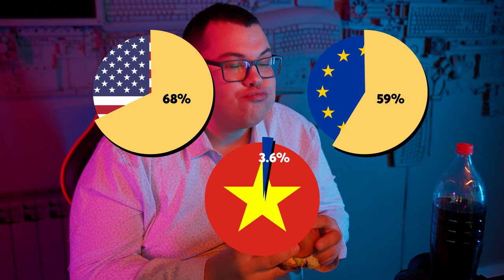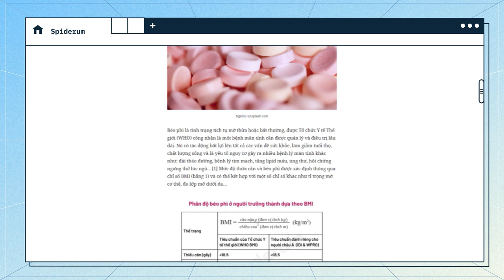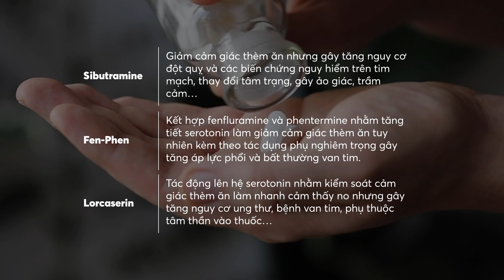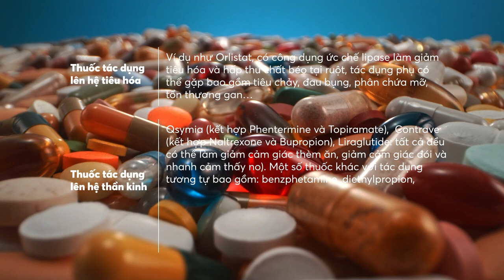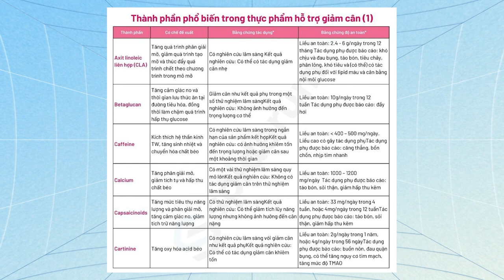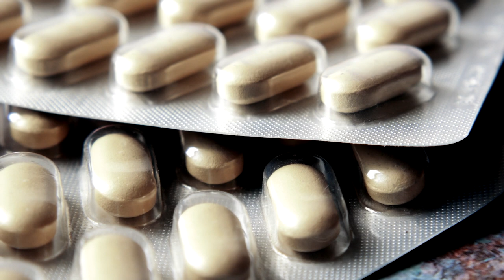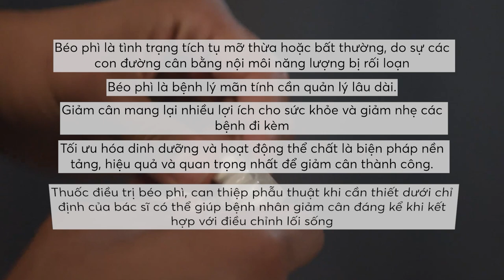GIẢM CÂN NHANH: Khoa học khẳng định KHÔNG CÓ "LỐI TẮT" | TS.Phạm Đức Hùng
Tham gia GÓI MEMBERSHIP phá đảo Động Nhện ngay hôm nay:
Tham gia group Tiền ở đâu - Đầu ở đấy ngay hôm nay:
Trên hành trình đương đầu với sự tăng cân chóng mặt và bệnh béo phì, không phải ai cũng đủ kiên trì để thiết lập chế độ ăn uống, luyện tập và sinh hoạt khoa học. Một số không nhỏ tìm đến những lối thoát ngắn hơn, như sử dụng thực phẩm chức năng hỗ trợ giảm cân hay thuốc điều trị béo phì, đặc biệt là ở các trường hợp cụ thể như sau. Trái với định kiến phổ biến, việc “đẩy nhanh tiến độ” này đôi khi lại là lựa chọn an toàn duy nhất của nhiều người; và nếu sử dụng một cách an toàn, cẩn thận thì cũng không hề nguy hiểm.

Trong video này, hãy cùng Tiến sĩ, dược sĩ Phạm Đức Hùng tìm hiểu xem:
Thuốc điều trị béo phì và thực phẩm chức năng hỗ trợ giảm cân giống và khác nhau ở đâu?
Và chúng nên được sử dụng như thế nào để đảm bảo sức khoẻ và đạt hiệu quả cao nhất?
Ghé Nhà sách Spiderum trên SHOPEE ngay thôi các bạn ơi:
Nội dung:
00:00 - Start

Bài viết: Khoa học nghĩ gì về Thực phẩm hỗ trợ giảm cân & Thuốc điều trị béo phì?
Được viết bởi: DS. Hoàng Thục Oanh, TS. Phạm Đức Hùng
Giọng đọc: Pinkdot
Editor: Hikari